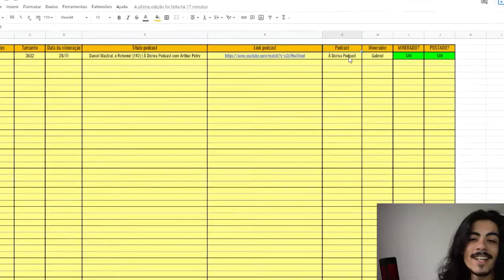WHINDERSSON NUNES FALA DA SUA DÍVIDA NO PODPAH | TELEGUIADO CORTES